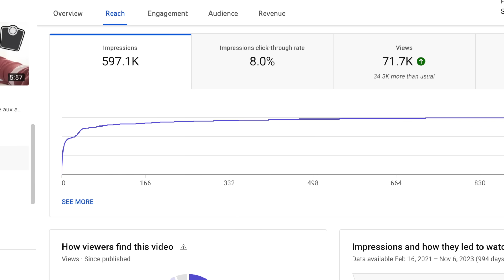Pourquoi "Patricia B in France" est devenue HAS BEEN? | VLOGEMBER #8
PRODUITS MENTIONNÉS

MES RECOMMENDATIONS
(amazon storefronts)

BON PLANS -
1er transfer d'argent gratuit avec WISE

IGRAAL Cashback sur vos achats en ligne!
(vous avez 3€ offert avec ce lien!)

Mes appareils photos + accessoires